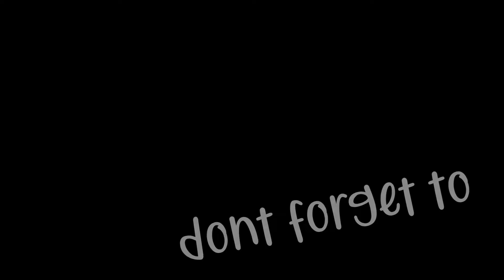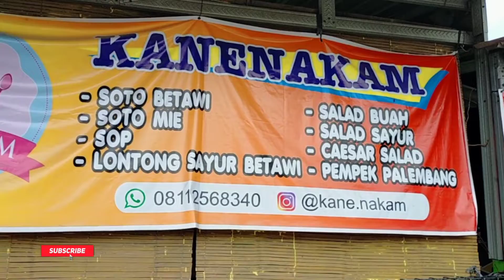CUMA JUALAN BUAH DI BIKIN KEKINIAN..!! OMSETNYA NGALAHIN GAJI MANAGER!! OMSET 60 JUTA/BULAN!!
KANE.NAKAM
SALAD BUAH

CARA PEMBUATAN SALAD BUAH UNTUK IDE JUALAN SECARA JELAS DAN LENGKAP OMSET JUTAAN/HARI

Buka : jam 7 pagi - 5 sore
Harga : mulai 20 rb - 40 rb
Lokasi : jl alfa raya no 13 kelurahan Sendang Mulyo Semarang

Dalam Vidio ini di jelaskan cara pembuatan salad buah secara lengkap,detail dan jelas cocok buat ide jualan omset 2 juta/hari bikin pembeli puas dan ketagihan..!!!

Di harapkan setelah noton Vidio ini pemirsa yang ada di rumah semakin terispirasi untuk berwirausaha.